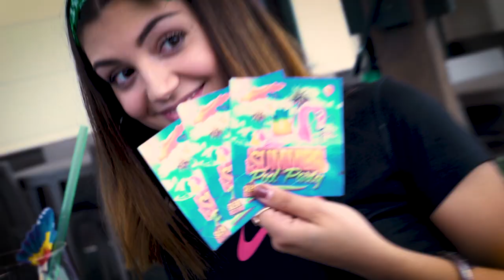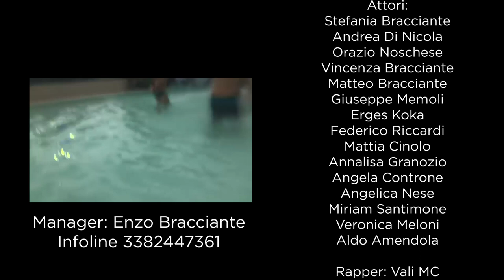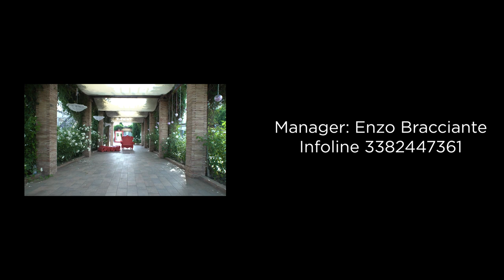Lory Lay - Ogni giorno di più (Official Video)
Nuovo estratto dal CD " Premo Stop" di Lory Lay

CREDITS:

ALBUM :  Premo Stop
ANNO   :  2018
BRANO :  Ogni giorno di più
AUTORI :  G.Mezzo A. Moschetto
ARTISTA : Lory Lay

Regia :Video Crew Studio

Disponibile su CD e Digital Download

Copyright  Geco Sound Italia